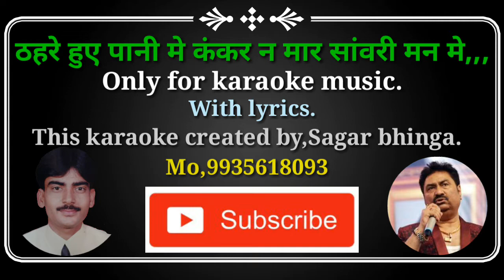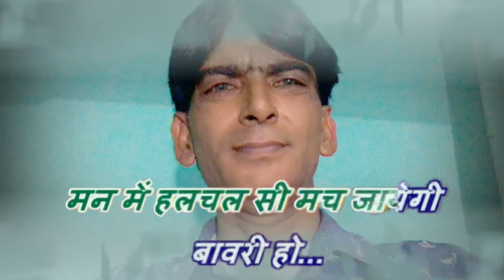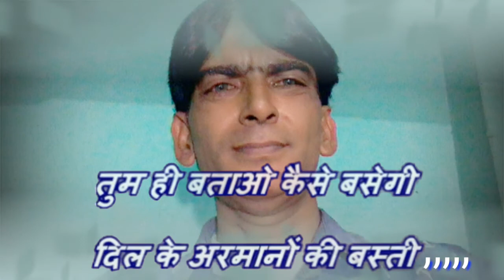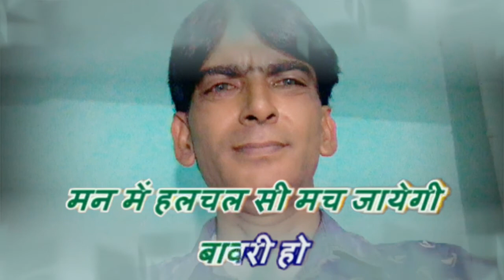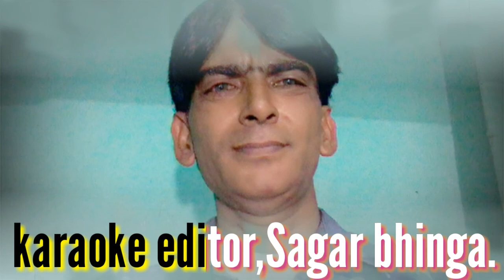Thahre huye paani me kankar na maar sanvri.karaoke/editor, Sagar bhinga.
Dalaal karaoke
Kumar sanu karaoke
Sagar bhinga karaoke